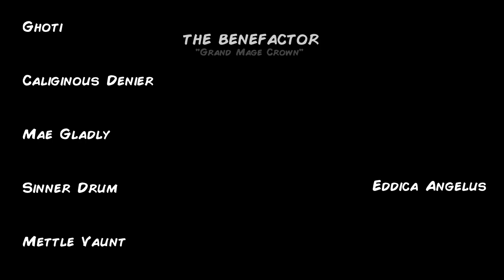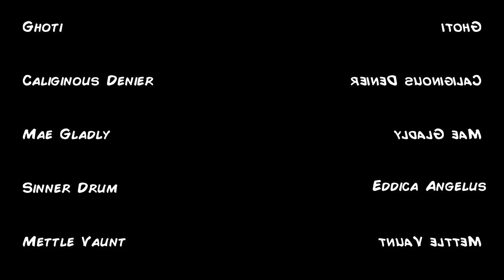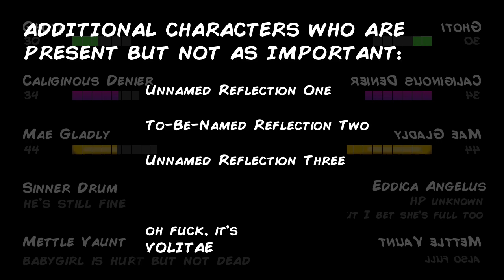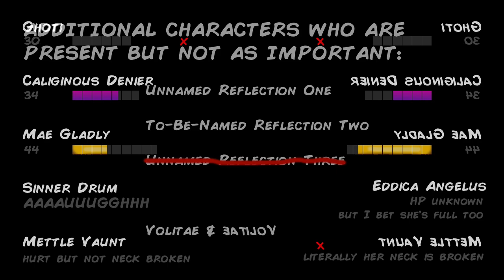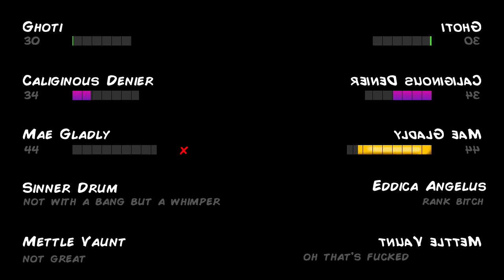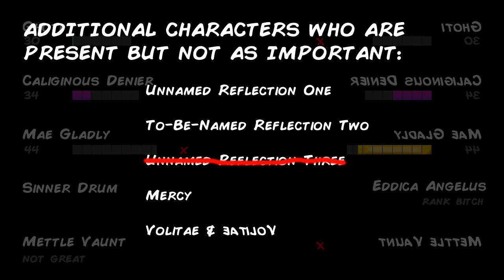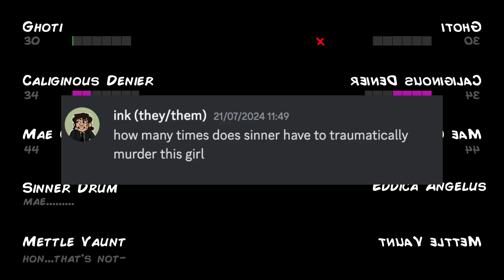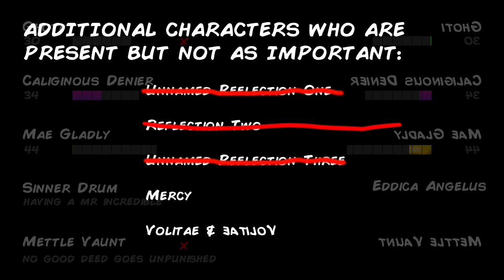the Official (unfinished) Reflection Face-Off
this has been sitting untouched on my computer for a couple of months now. i don't think it'll ever get completed. i'm so sorry, please enjoy what i do have to offer.

the biggest of shout outs to my friends. to patrick to being a fantastic dm, to fellow players moonie and ellie -- as well as previous cast & crew who have since moved on. well dressed bones is easily one of the most special and important things in my life. thank you for having me be a part of it.

season 2 gonna go APESHITTTT